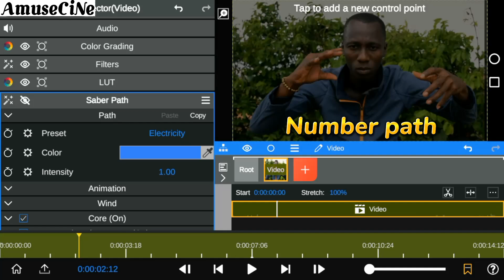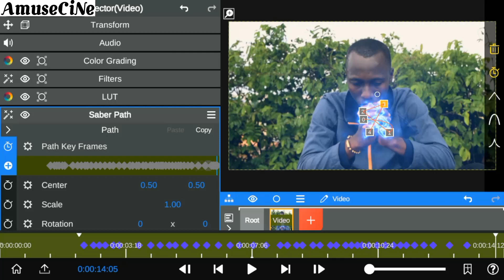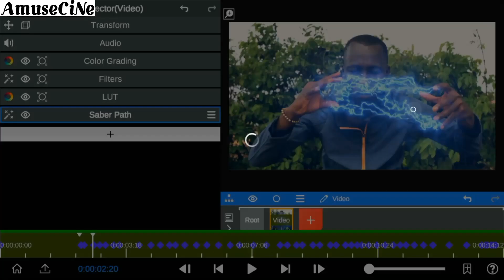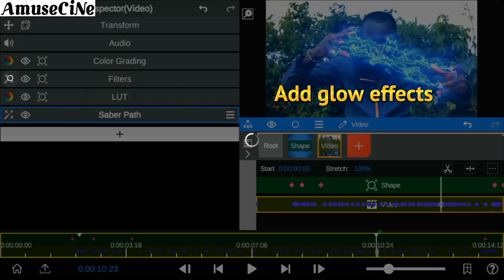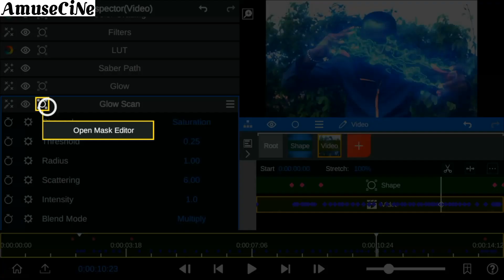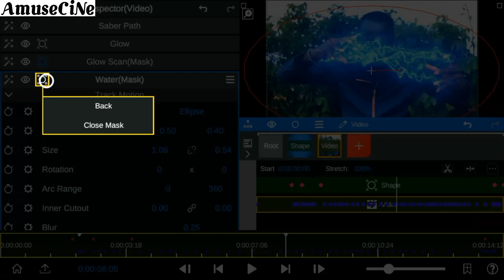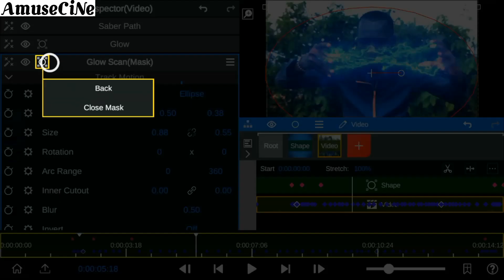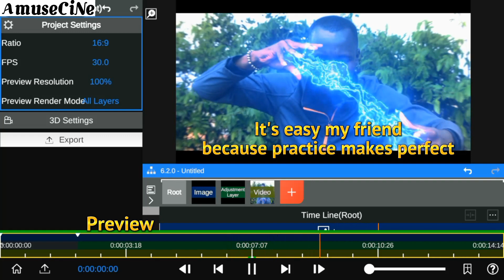Node video Better Your Saber Effect Editing Tutorial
AmuseCine latest node video vfx editing like After Effects how to use saber effect in node video editor by following few steps seen in these node video video tutorial master saber effect editing on android using node video editor

Music credit_ @neffexmusic  🙌🔥🔥

TIME Remap
Applying Saber Effect 00:42
Eliminate Saber Line   01:02
KeyFrame Saber Path 01:52
Start off Animation      02:50
Energy Reflection         03:36
Add lighten To Saber   04:52
Saber Distortion           06:16
Gentle Shake Effect     08:10
Watch Final Result       09:00